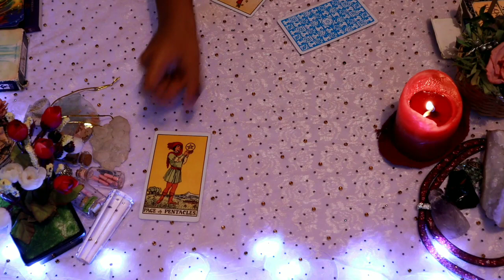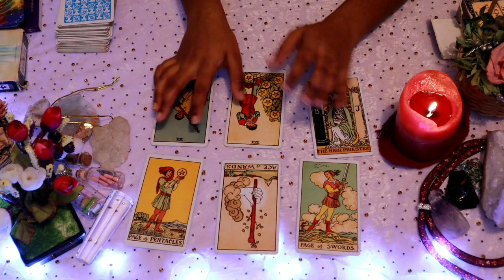Aries daily love reading ✨ THEY KNOW THIS IS A DIVINE CONNECTION ✨ 4 FEBRUARY 2020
Hi guys !

suppo

Are Aries loyal in love?Zodiac signs

Aries

Taurus

Leo

Gemini

Aquarius

Pisces

Capricorn

Sagittarius

Aries

Taurus

Leo

Gemini

Aquarius

Pisces

Capricorn

Sagittarius